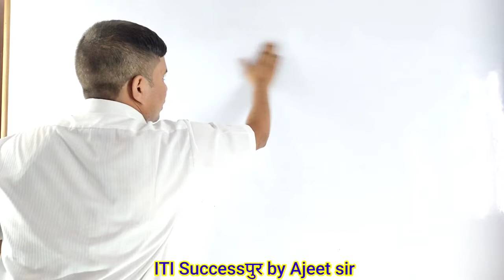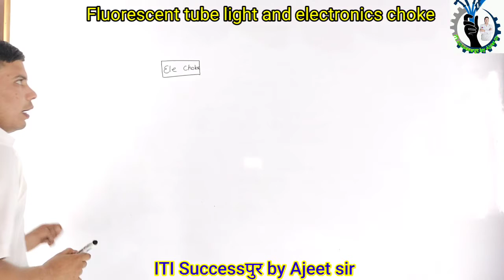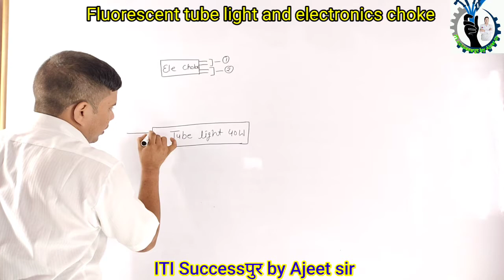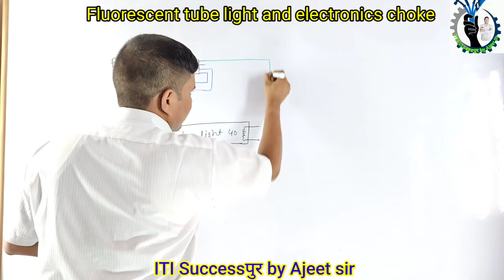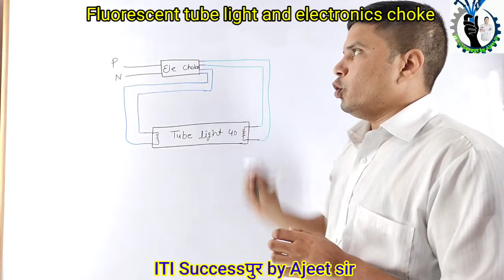ITI electrician Second year practical exam || 2nd year fluorescent tube light connection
hello guys welcome back to my YouTube channel ham aapko Aaj is tutorial mein fluorescent tube and electronic connection ke bare mein discuss karenge jo ki aapke exam aur knowledge ke liye bahut hi important rahenge jaisa ki aap sabhi ko pata hai ki 9 August se ITI second year fitter ki CBT Pariksha hone wali hai iske question Bank ke bare mein is video ke bad discuss karenge video aapko achcha Laga ho to like Karen subscribe Karen aur apne friend ko share Karen video ko dekhne ke liye thank u
iti
what is cbt exam
how to pass the cbt exam
cbt exam model test
Cbt exam
iti practical
iti practical fitter
iti practical electrician
Electrician practicaliti electrician trade practical
iti practical paper
cognitive behavioral therapy
cbt exam
ITI electrician Second CBT exam
viva kaise de
CBT exam kaise de
kaise de CBT exam
ITI ke cbt exam me kaise paas ho